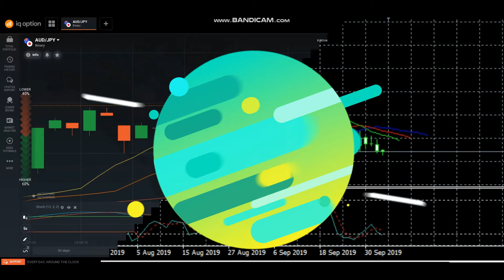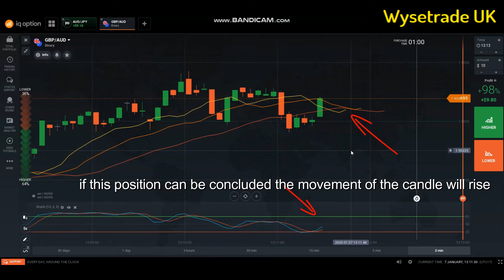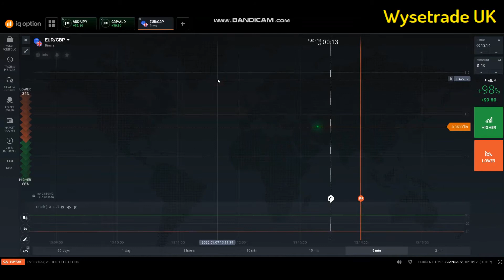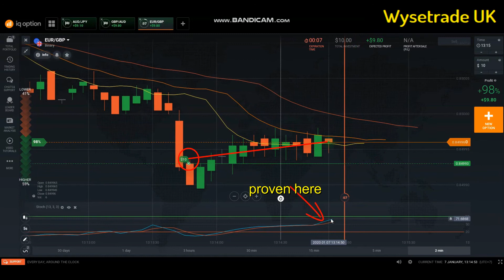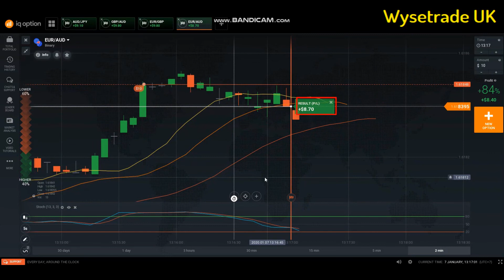this video can cause a big win in trading iq option strategy 2020 ll incicator stoshastic ocilator